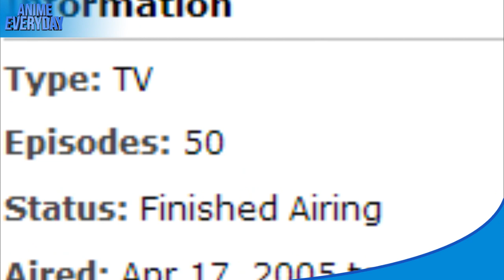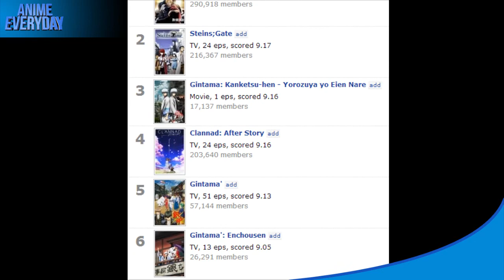Eureka Seven AO Anime Review - AnimeEveryday Anime Reviews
Welcome to my full review of the anime series Eureka Seven AO. If you guys enjoyed remember to like/share the video!

Remember to support the creators so they can make more anime, don't illegally stream it!